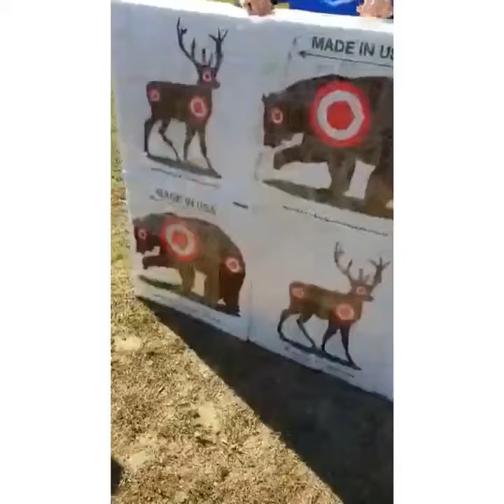Target tips from the Chelee Warriors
The Chellee Warriors have come up with an ingenious solution to increasing their backstop presence while saving arrows, time, and money! Thanks for the tip, Ladies!